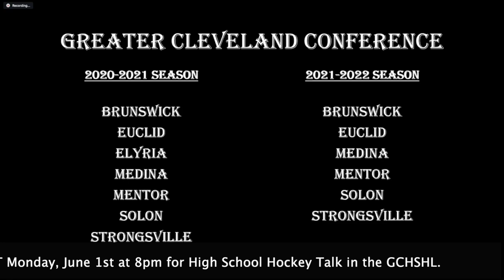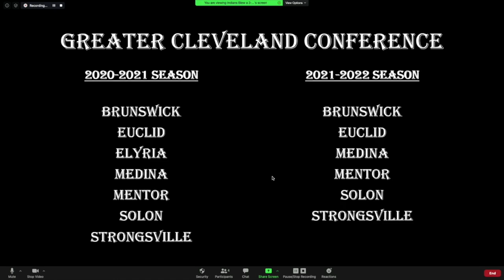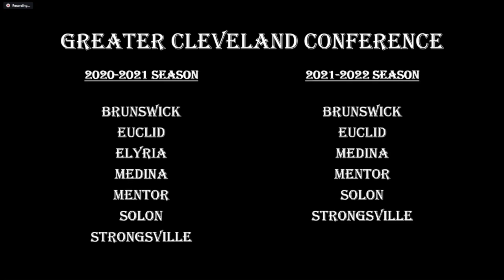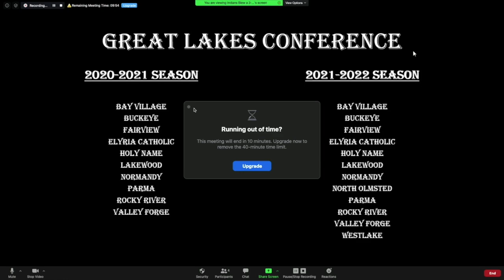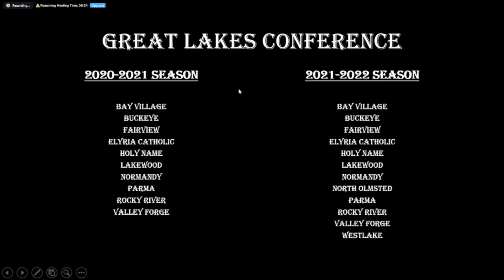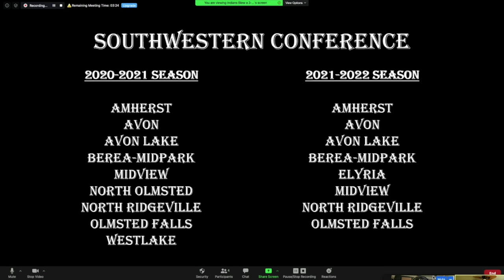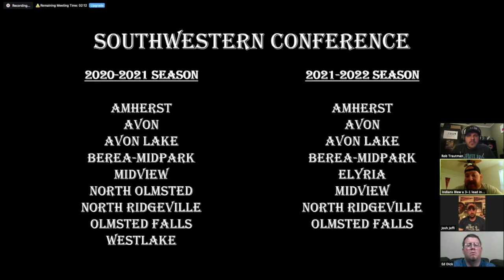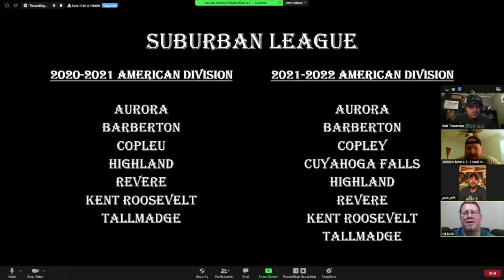SOT H.S Football Conference Changes 5-18-20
This video is about SOT H.S Football Conference Changes 5-18-20